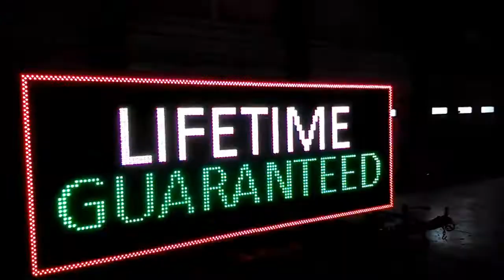LED signz $500/month, customer magnet, you own it at end for $1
We deliver and install it included if you are approved, some criterias (more details on sites):
1- Must be in business 2 years to qualify.
2- Must have good personal credit.

LED sign on trailer, Trailer mounted Led Sign, Portable Led Sign on Trailer, ,Led sign on trailer, trailer led sign, Advertising Trailer, led trailer sign, led sign on trailer for rent,